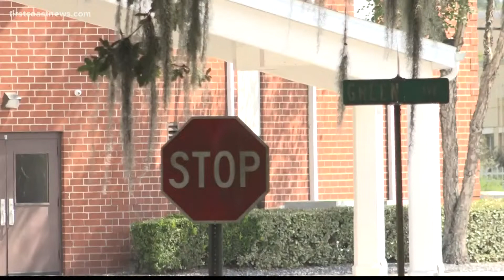Community getting back to normal after 5-day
Community getting back to normal after 5-day manhunt for Patrick McDowell